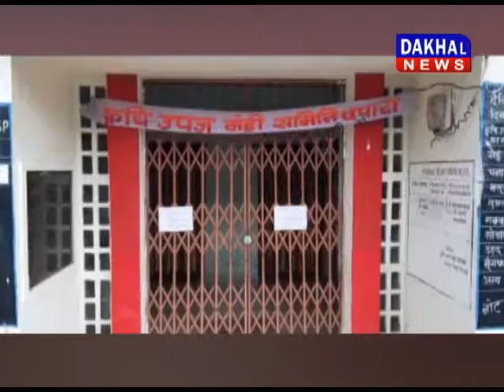सिवनी में कृषि उपज मंडियों में मॉडल एक्ट का विरोध कृषि_उपज मॉडल विरोध DAKHAL NEWS//